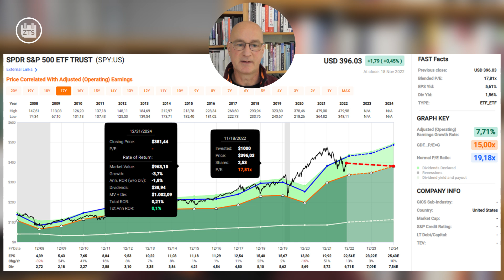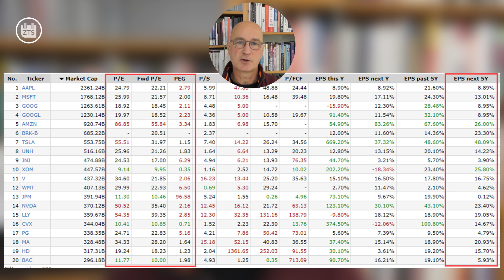Spekuliert: Ist der Bärenmarkt schon zu Ende?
Ist es schon Zeit für großflächige Einstiege in den Aktienmarkt? Was, wenn der Bärenmarkt längst zu Ende ist? Warum diese Frage für meine Anlagephilosophie zweitrangig ist, erläutere ich in diesem Video.

Hier der im Video erwähnte Link zu den Wichtungen der einzelnen Unternehmen im S&P 500

Details zur Mitgliedschaft im Inner Circle inklusive Videokurs zur Zahltagstrategie sind hier zu finden: